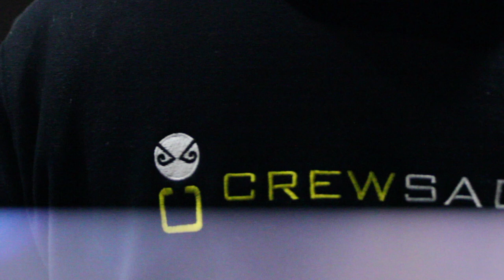Crewsaders Calendar 2012: Making of Video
We enjoyed the shoot for our Olympic themed calendar. We shot a video of the days activities to let you in on what happened. We hope you enjoy the guys strutting their stuff.